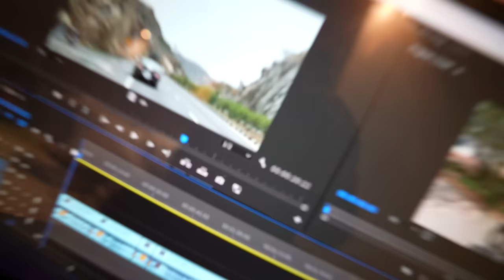Visiting Biggest Mountain - In India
We Visit Mount Abu & Guru Shikhar Located In Rajasthan.

Guru Shikhar, a peak in the Arbuda Mountains of Sirohi district in Rajasthan, is the highest point of the Aravalli Range, Rajasthan, and Western India. It rises to an elevation of 1,722 metres.